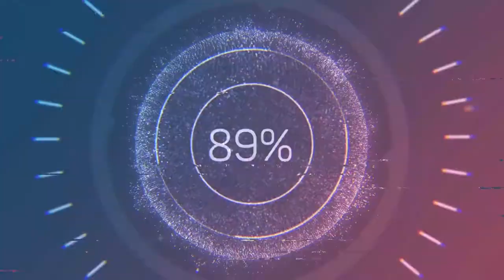How to make blance Dragonfly| 一瞥トンボの作り方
블랜스 잠자리 만드는 방법